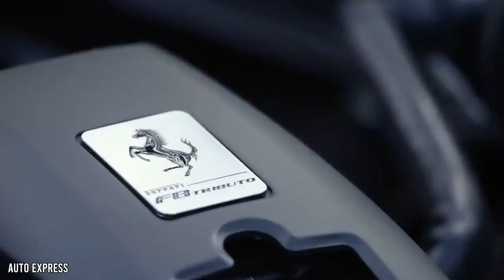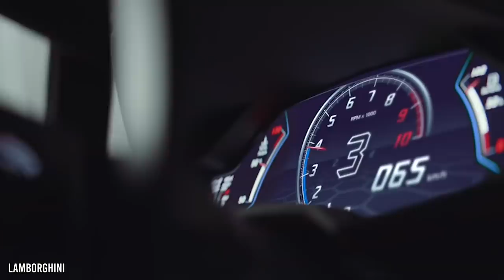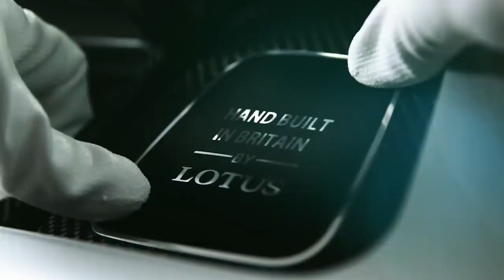New Supercars You Don't Want To Miss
Ever since Lamborghini mounted its 4.0 liter V12 sideways and behind the driver in their gorgeous Lamborghini Muira, the supercar has become the dream of every aspiring speed freak this side of a car magazine. The supercar promises race car poise and speed in a car that is registered for road use. Sure, unleashing all that power and ability will get you a ticket expensive enough to go with the sticker price, but it’s the thought that you could is worth the price of admission. Since then, car manufacturers have managed to wring evenmore crazy out of a car that’s eligible for street registration, creating the category of ‘hypercar.’ That doesn’t mean that the supercar has gone away, or gotten less desirable. Produced in larger numbers and at least slightly more of a nod towards roadworthiness, the supercar still is the dream ride of many. While hypercars like the Evija and Bugatti grab headlines with record breaking performance numbers, supercars are still making waves and coming in lovely desirable shapes from time tested brands like Maserati, Ferrari, Aston Martin, and Porsche while finding new players in Acura and Chevrolet or even relatively brand new companies like Tesla. Cylinder counts range from six, eight, ten or even none as each company finds a uniquely them way to hurl drivers at the 60 miles an hour mark in sub three second times on their way to over 200 mph. The only remaining question is how much do you have to spend and which one grabs your fancy. Let’s look at some supercars now in showrooms or coming soon that you’ll to put up a poster of like when you were a kid.